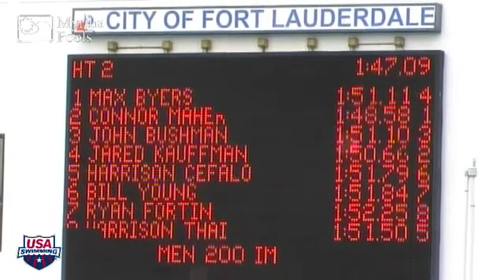Men's 200y IM B Final 2011 YMCA Short Course National Championships